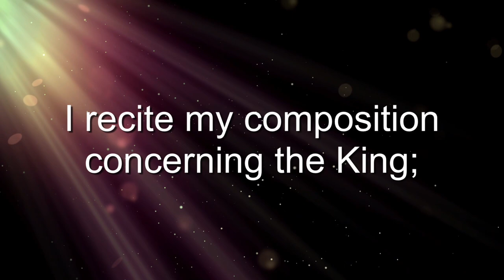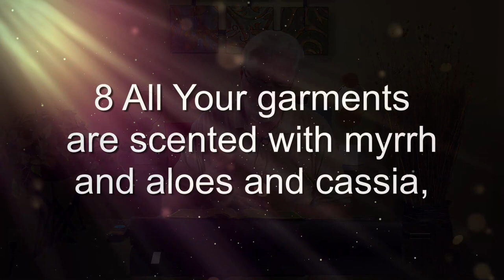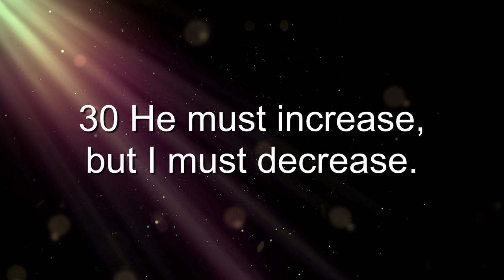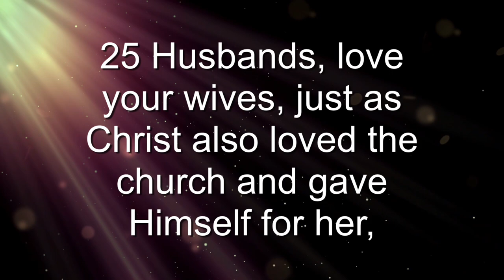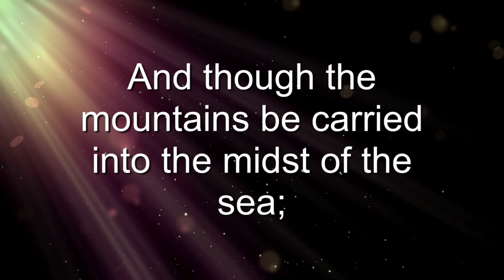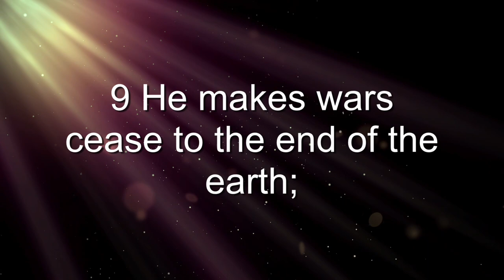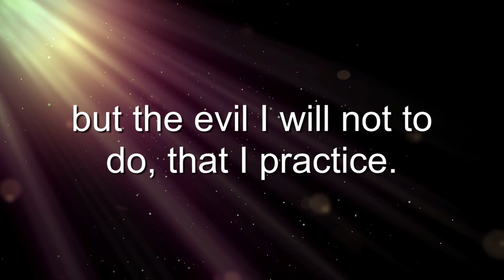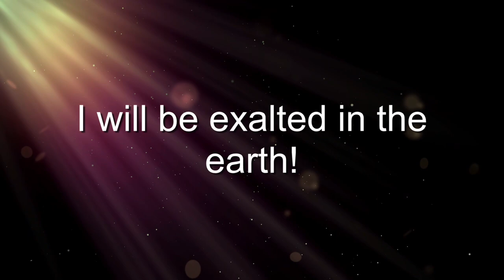Through the Bible: Psalms Chapters 45-46 (Wednesday Night Bible Study)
Rev. Glenn Hand
Scripture References: Psalms Chapters 45-46; John 3: 29-30; Ephesians 5: 25-26; Romans 7: 19-20